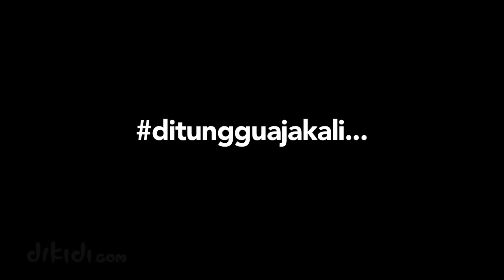Ayu & Ting - Setan Sambalado - TRAILER - paranormal experience indonesia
Cerita horor ini terinspirasi dari 2nd Single dari album Best of Ayu Ting Ting dengan judul Sambalado. Lirik yang unik membuat tim dikidi memproduksi cerita seram tentang seseorang yang mati karena rasa pedas di mulut.

Di jamin web series Horor ini menjadi tayangan horor paling seram di dunia!!

Web Series Indonesia

Trailer Film Horor Komedi Indonesia 2016